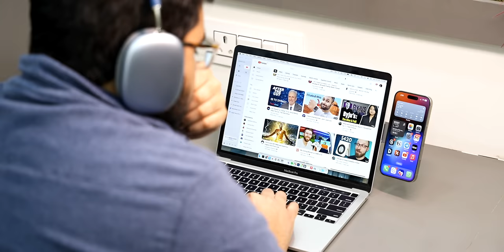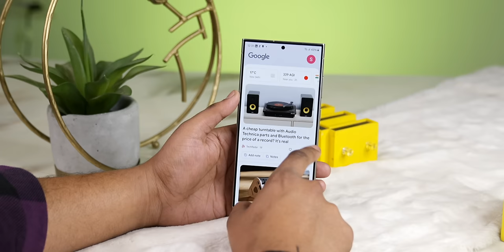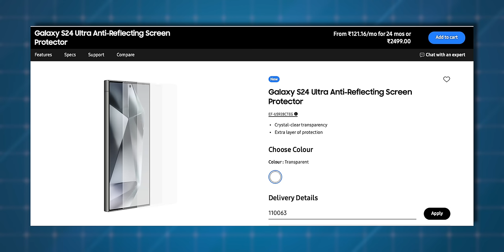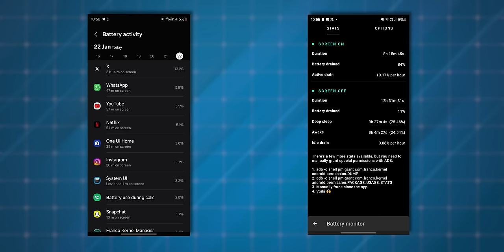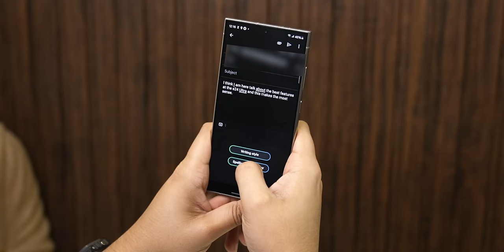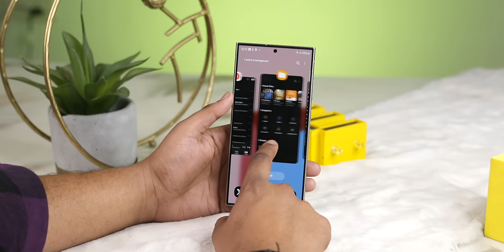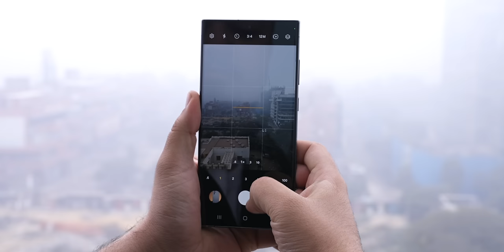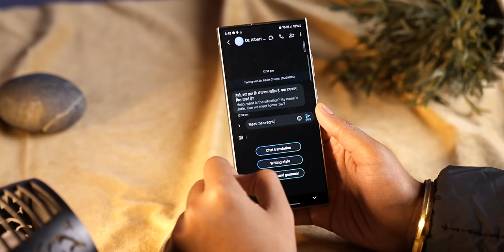I Used the BEST ANDROID Phone for 1 Month - Samsung S24 Ultra Review!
In this video, I will review the Samsung Galaxy S24 Ultra.

Hey
In this video, I will review the Samsung Galaxy S24 Ultra. This includes an overview of the phone's design, display, battery, software, performance, and camera.

00:00 Samsung Galaxy S24 Ultra Review
01:13 Design
04:12 Display
06:25 Battery
07:14 Software
09:43 Performance
11:12 Camera
14:08 Conclusion

CREDITS:
Director: Ayush Pathak
Cinematographer:  Vishal Sharma, Kashish, Praveenkar, Jatin Chopra
Editing: Ayush Pathak, praveen, Anil
Content: Parth Monish Kohli